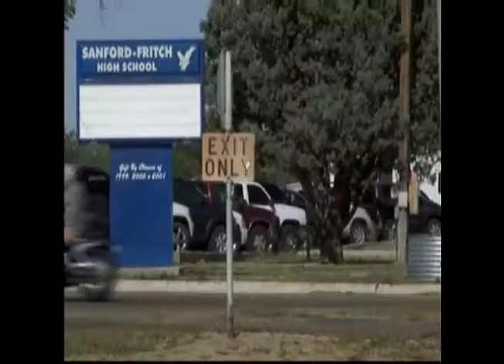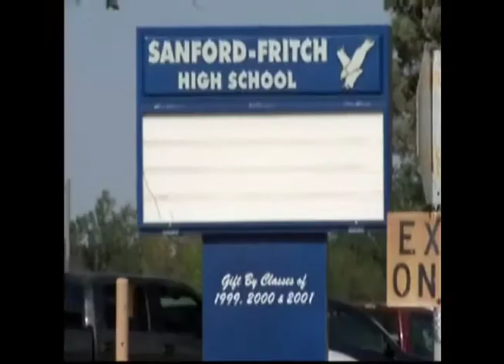Legislators Successfully Lobby to Reschedule STAAR Re-Test in Fritch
The superintendent of schools in the Sanford-Fritch ISD asked the state get a scheduled STARR retesting moved because the fire in Fritch.